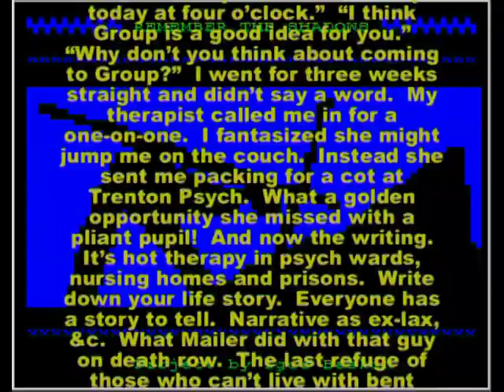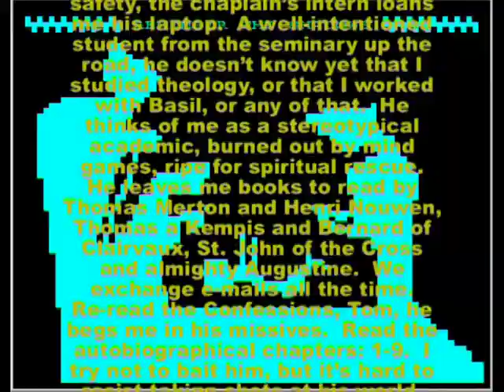The Teletext [video art work by Igor Baskin, 2005]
The Teletext
video art work by Igor Baskin
(video installation, loop on the monitor or screen)
2005, S-Petersburg
Computer' made, color, mute.

Artistic interpretation of  TV-form - the teletext.

Images from the project Remember the name
text fragments from the novell Wings for the mad flight
by american writer Todd Shy
info for youtube copiright paranoics:
igoba1 nickname belongs to Igor Baskin,
artist based in the S-Petersburg, Russia
Writer Todd Shy is the personal friend of Igor Baskin
and he was (and still is=) glad that Igor Baskin
used fragments of his text in this video work